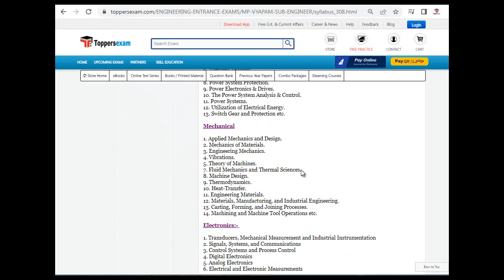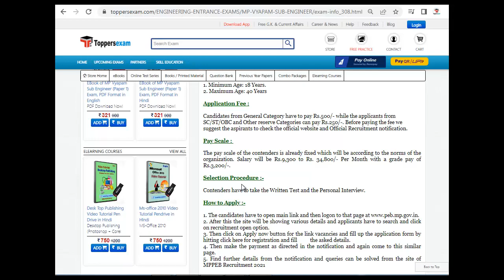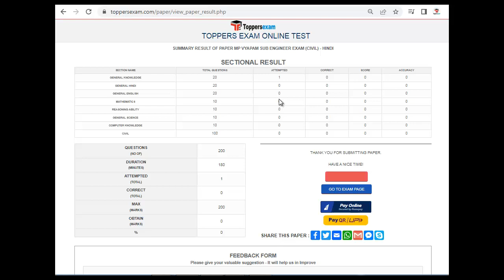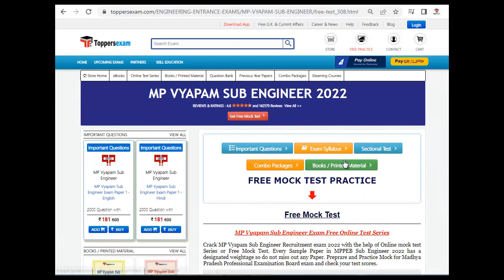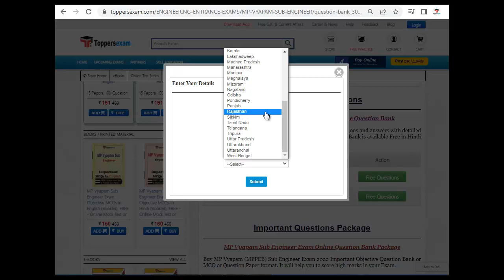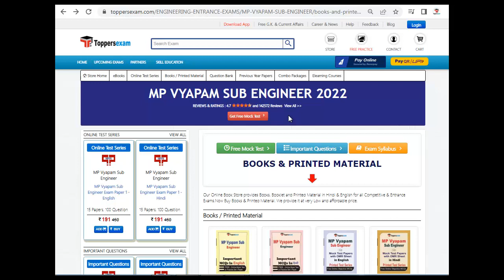Exam Syllabus & Pattern For MP VYAPAM SUB ENGINEER, Practice Set, Exam Date 6 June 2022, eBooks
MP VYAPAM SUB ENGINEER Exam 2022 Detailed, Update Syllabus & Pattern. For Preparation of MP VYAPAM SUB ENGINEER 2022 we Provide Books, eBooks, Booklet, Sample Paper, Solved Paper, Printed Material, Frequently Asked Question, Question Bank, Mock test, Online Test Series, MCQ, Practice Set, Questions and Answers, Exam Pattern , Previous Year Paper,  Important Questions, Preparation Tips & Strategy MP VYAPAM SUB ENGINEER 2022 Exam , Study Material and More at Toppersexam.com

For MP VYAPAM SUB ENGINEER 2022 Mock test 2022

For MP VYAPAM SUB ENGINEER 2022 Book & Printed Material 2022

For MP VYAPAM SUB ENGINEER 2022 Important Questions 2022